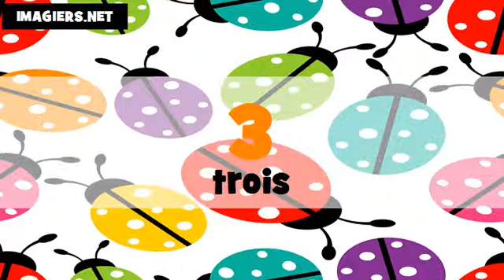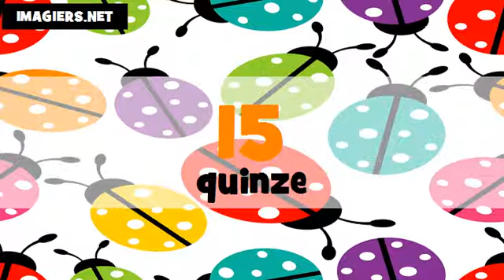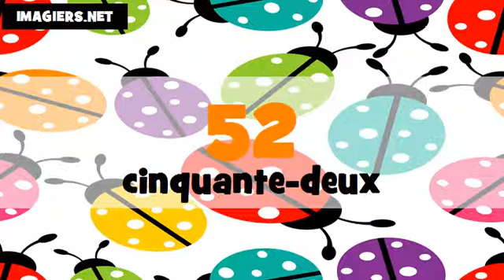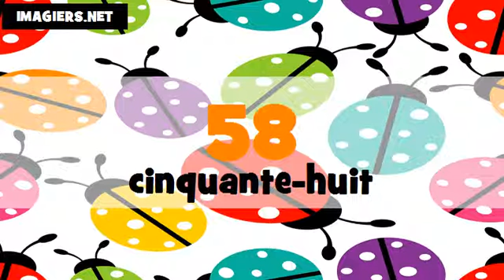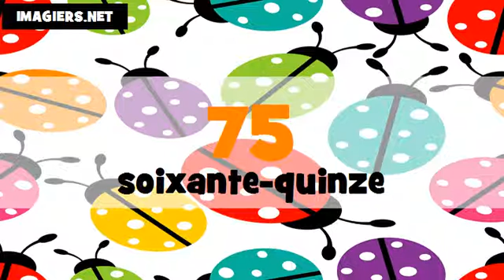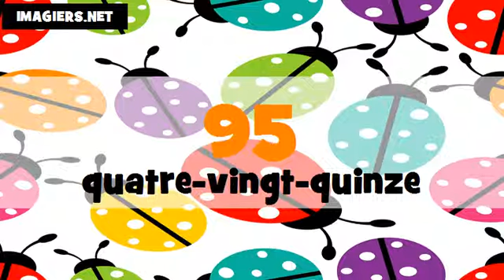The Numbers From 1 To 100 # French # Féminin + masculin